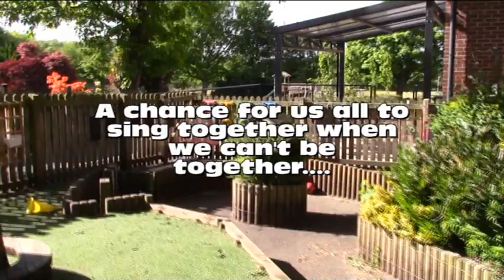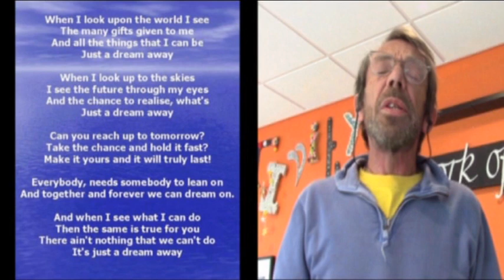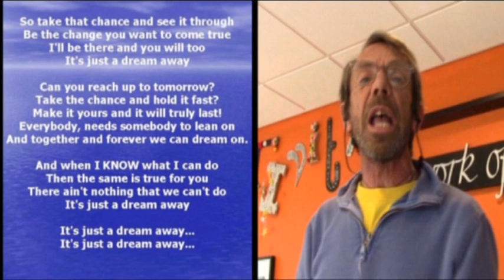EVERYONE ALOUD! 13th May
A chance to be part of our weekly virtual singing practice! Join in and make some noise all you girls and boys!!